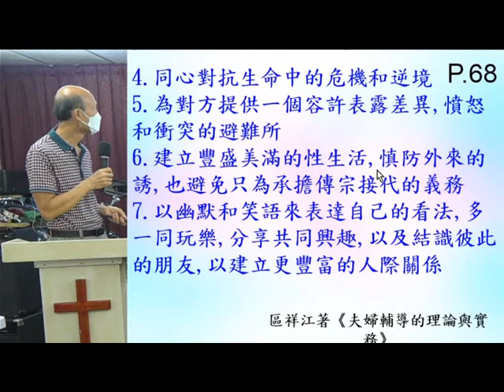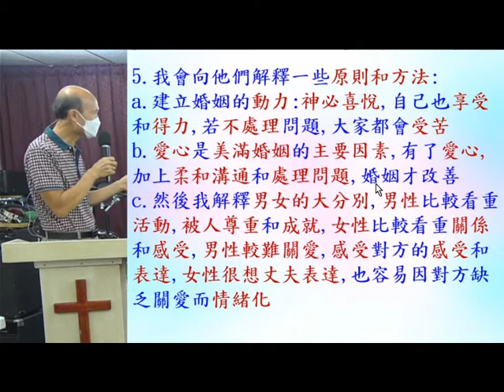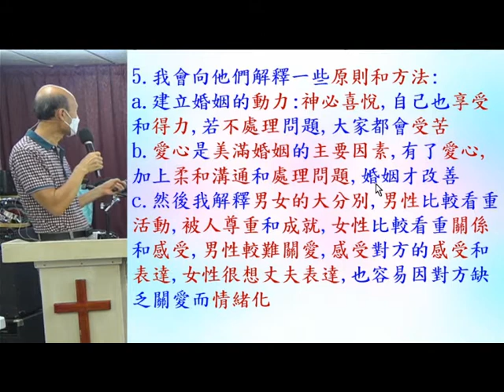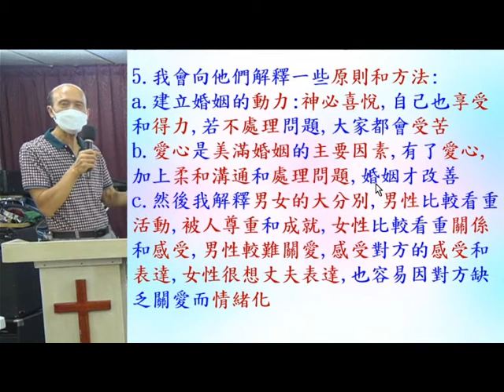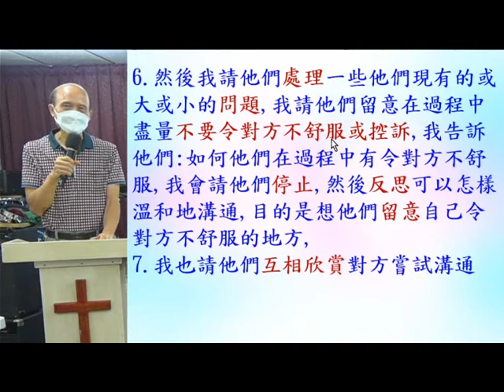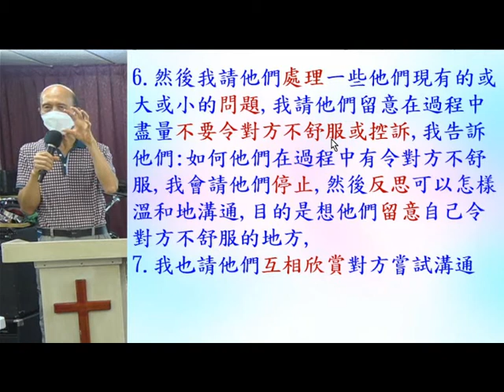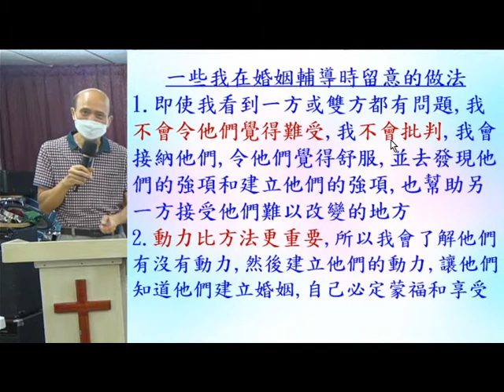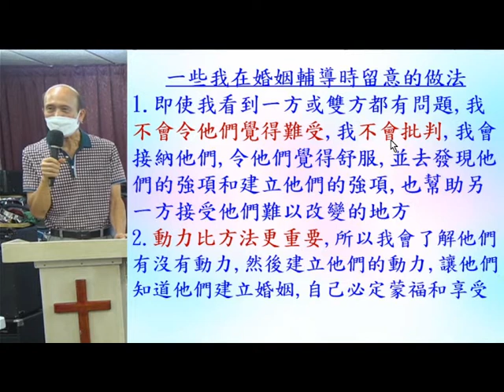葉牧師使用的婚姻輔導方法-婚姻和婚姻輔導(1B) – 14.11.2021 -葉牧師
葉牧師使用的婚姻輔導方法-婚姻和婚姻輔導(1B)

1. 與主的關係：怎樣建立與主相愛的關係，怎樣從主的愛得力，怎樣深信神的供應和計劃。
2. 處理生命：怎樣不被人、罪、負面思想情緒和潛意識、婚姻和生活的問題、和侍奉的問題影響。
3. 進入不同層次的侍奉：侍奉可以由簡單的生活見證，到建立別人的靈命，或進入策略性的侍奉。

《輕鬆得勝》的特色：
1. 一目了然：簡單知道怎樣處理和發揮生命。
2. 有實際可行的方法：我和很多人曾20年實際地應用。
3. 可以輕鬆喜樂地得勝：可以在恩典中輕鬆喜樂地處理任何問題，不需要在壓力下成長。因為耶穌的軛是容易的，而神喜悅我們任何真心的努力。
4. 活出《輕鬆得勝》並不太難：處理和發揮生命並不是遙不可及。